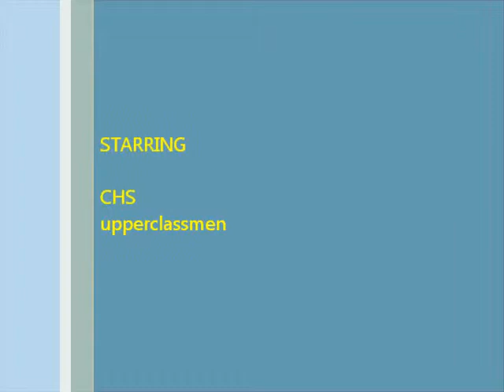skit video.wmv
Poly vs. Catonsville High School Pep Rally for Varsity Football